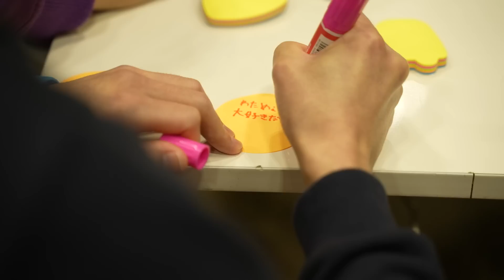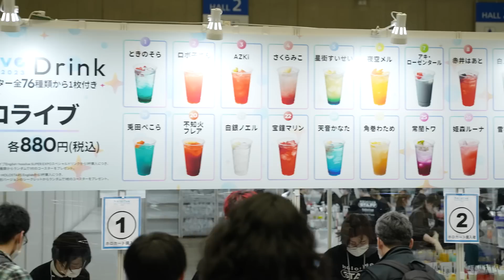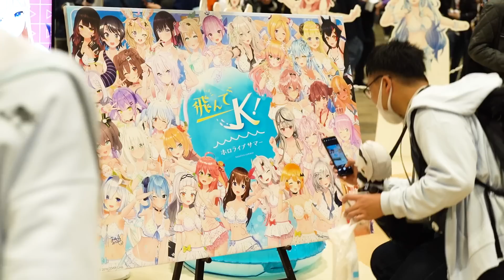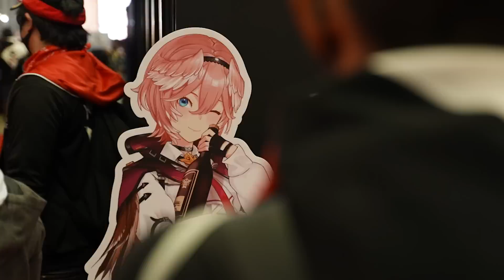【振り返り動画】hololive SUPER EXPO 2023＆4th Fes.【ひろがるホロライブ】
「hololive SUPER EXPO 2023」と「hololive 4th fes. Our Bright Parade」の思い出振り返り動画を作成しました！ご参加いただきありがとうございました！！
またみなさまにお会いできる日をホロライブプロダクション一同楽しみにしております！

※公式メンバーシップでは、インタビュー入りのVlog 別ver.を後日公開予定！

※販売期間　4月21日(水) 23:00

※販売期間　4/24 18:00
※一部商品については、4/24 18:00～以降も販売いたします。

Director かっさん
Editor / 1st Camera かさたく
2nd Camera 修平
Produce OFUTONE

▼メタバースプロジェクト「ホロアース」B版ダウンロードはこちら

▼ホロライブ公式ch.メンバーシップはじめました！

▶配信を楽しんでいただくためのお願い/Rule▷
・待機所やコメント欄は、お互いマナーを守ってご利用ください。
・コメントやスーパーチャットがオンの時は、他の方のご迷惑になる言動はご遠慮ください。また、そのような言動に対して反応することもお控えください。
- Please be respectful to others in stream waiting rooms and live chat.
- When comments or Super Chats are enabled, please refrain from sending inappropriate messages or responding to such messages.